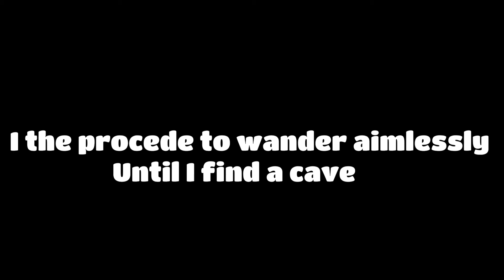Sekiro, But I Only Have 10 Lives!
Hit Like If You Enjoyed!